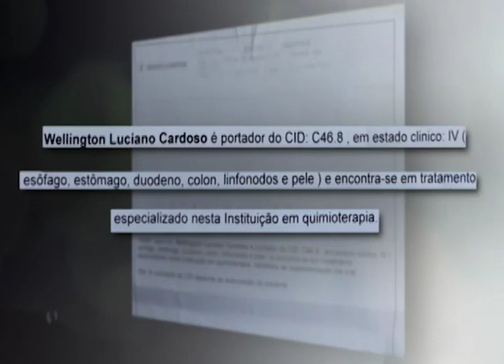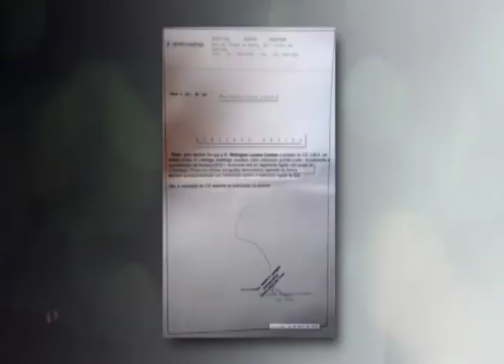Wellington crê e é curado de câncer terminal.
O que o Senhor fez na vida do Wellington foi tão maravilhoso que é difícil não se emocionar. Com um diagnóstico de câncer e em fase chamada terminal, ele resolveu buscar em Cristo a cura, foi até a presença dEle e até os médicos ficaram surpresos com a reversão daquele quadro. Vivendo com Jesus, a vida do irmão se tornou pura bênção; ele passou também a exercer continuamente a fé e a prosperidade tornou-se comum em seu cotidiano.

▷ ESCUTE O MISSIONÁRIO R. R. SOARES
▷ IGREJA INTERNACIONAL DA GRAÇA DE DEUS
▷ CANAL SHOW DA FÉ
▷ CONHEÇA A NOSSA ACADEMIA TEOLÓGICA
▷ REVISTA GRAÇA SHOW DA FÉ.
▷ ESCUTE A NOSSA RÁDIO
▷ ASSISTA RiT TV
▷ ASSINE AGORA A NOSSA TV